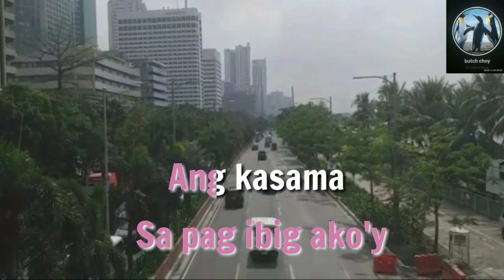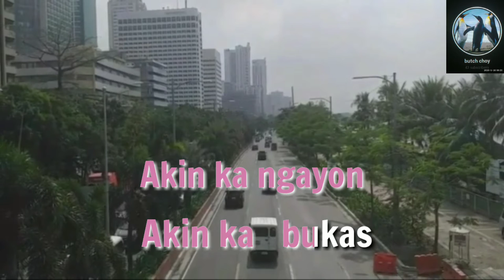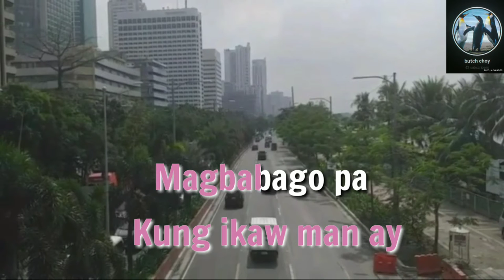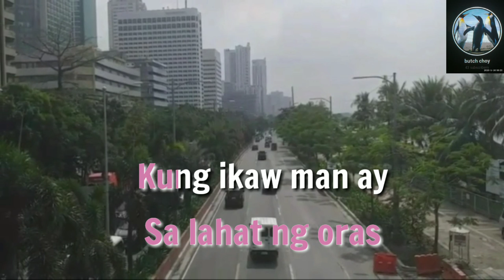Karaoke Song - AKIN KA